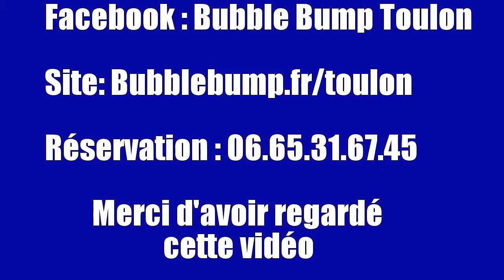STAT MARINE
Facebook : Bubble Bump Toulon

Site: Bubblebump.fr/toulon

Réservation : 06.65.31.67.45